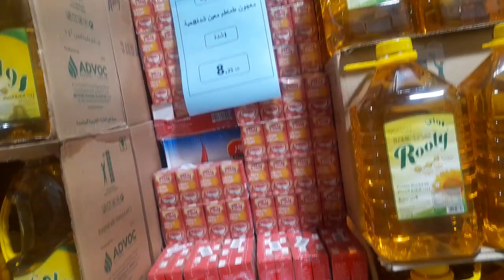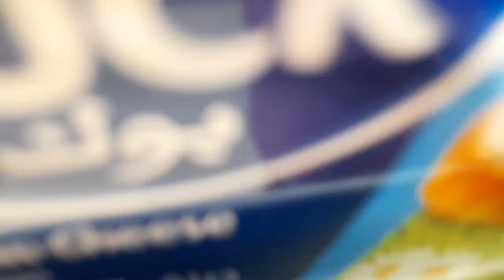मॉल में क्या-क्या मिलता है सब कुछ मिलता है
Saudi Arabia mall market a to z saman milta hae saudiarabia @soni78637